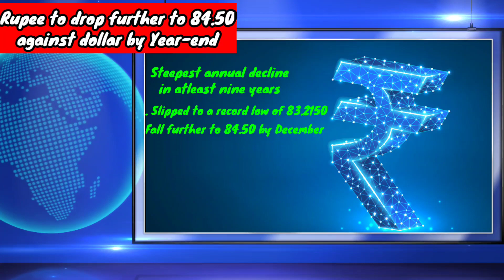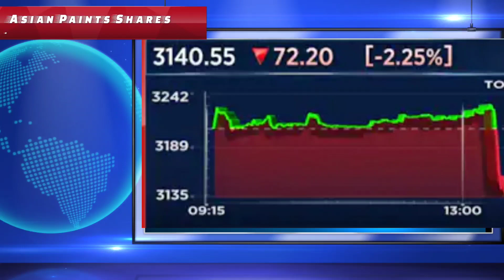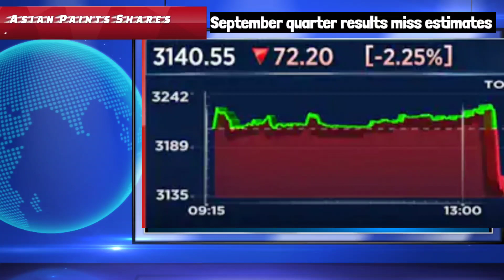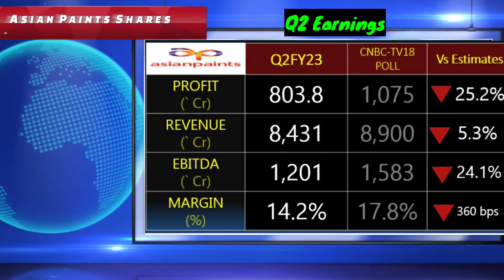Rupee vs Dollar | Rupee to drop further to 84.50 against dollar by year-end | Asian Paints | Finance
Rupee vs Dollar | Rupee to drop further to 84.59 against dollar by year-end | Finance | Asian Paints shares drop after September quarter results fall below expectations